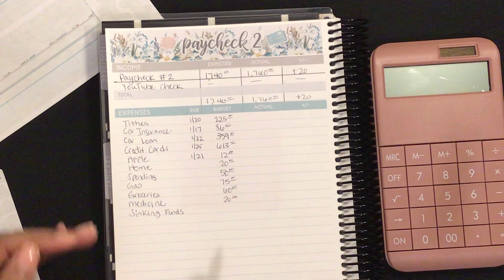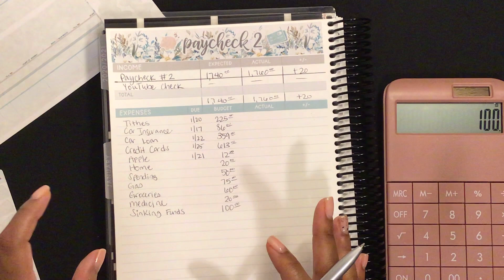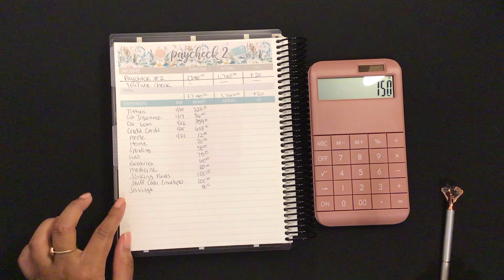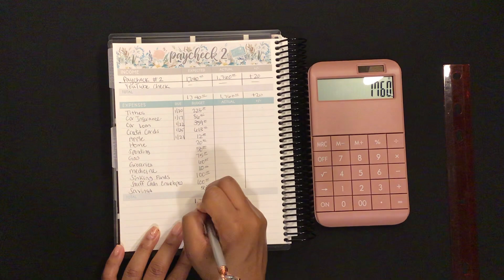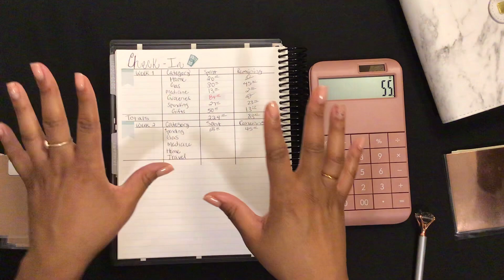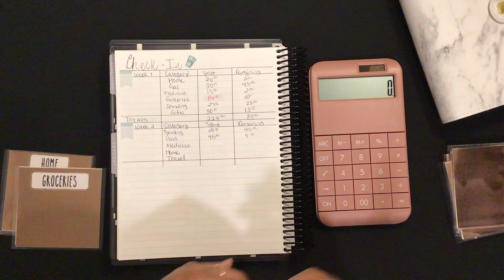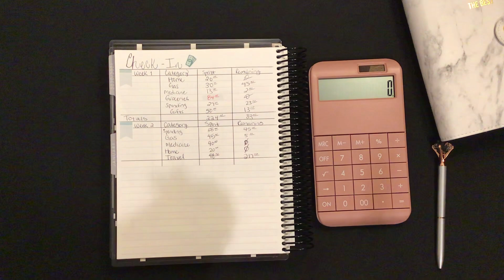HOW TO BUDGET YOUR MONEY | January Zero Based Budgeting | Budget For Beginners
Setting up January 2021 zero based budget! I budget from paycheck to paycheck. This is how I budget my money and I hope it inspires and gives you some tips! Grab your planner, and budget with me🤗

✨MY NEW ETSY SHOP✨

Pink Calculator
Diamond Pen
Marble A6 Binder

| MY FILM ITEMS |
iPad stand
Selfie ring light
iPad mic